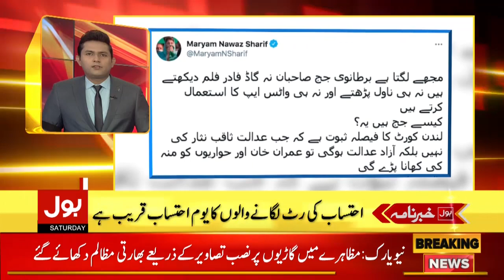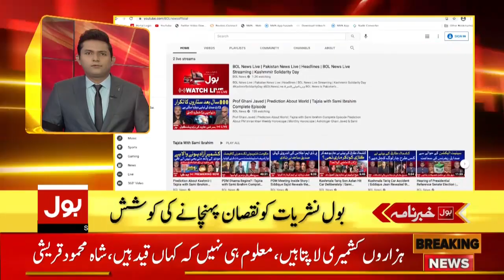PM Imran Khan in Action | BOL News Headlines 9:00 AM | 6th February 2021 | BOL News Bulletin